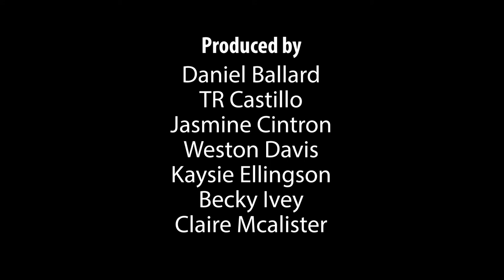State of the System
Paul Allen Hunton sits down with Chancellor Mitchell and President Schovanec to discuss the state of the Texas Tech University System.

Programs like this are made possible by support from our viewers. Give to KTTZ today by going to KTTZ.org!